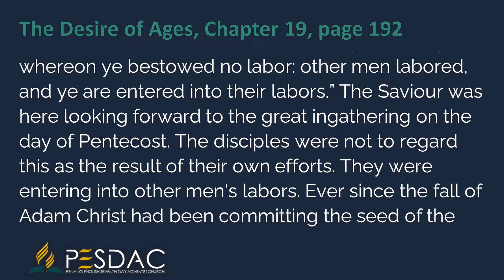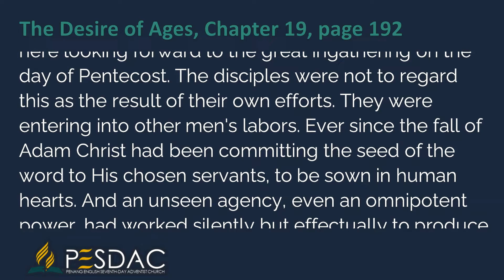Daily Devotion Reading for 15 November 2021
Jesus said to the disciples, “I sent you to reap that whereon ye bestowed no labor: other men labored, and ye are entered into their labors.” The Saviour was here looking forward to the great ingathering on the day of Pentecost. The disciples were not to regard this as the result of their own efforts. They were entering into other men's labors. Ever since the fall of Adam Christ had been committing the seed of the word to His chosen servants, to be sown in human hearts. And an unseen agency, even an omnipotent power, had worked silently but effectually to produce the harvest. The dew and rain and sunshine of God's grace had been given, to refresh and nourish the seed of truth. Christ was about to water the seed with His own blood. His disciples were privileged to be laborers together with God. …  {DA 192.1}